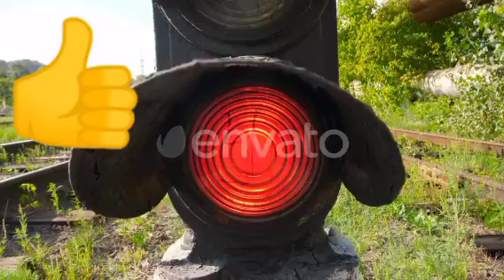brmgss joining letest ,2021 June July